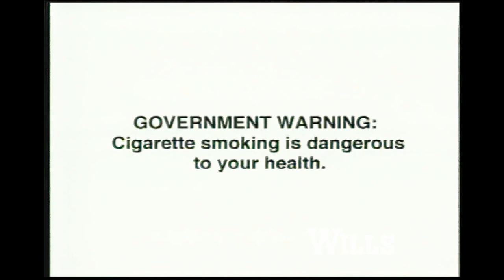FORTUNE INTERNATIONAL - V1 TVC 30s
FORTUNE INTERNATIONAL
Enjoy the Good Life!